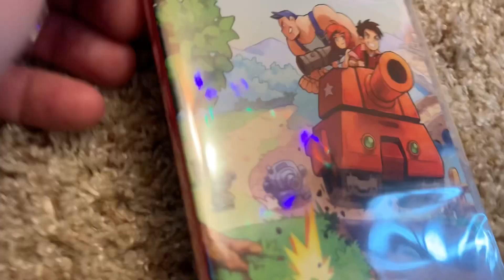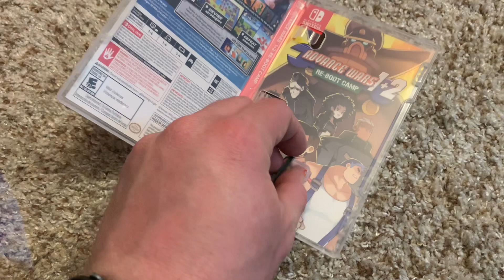Advance Wars 1+2: Re-Boot Camp - NINTENDO SWITCH - AMBIENT UNBOXING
Item Unboxed: Advance Wars 1+2: Re-Boot Camp - Nintendo Switch
MSRP (or estimate): $59.99
Amount Paid: $59.99

Link to Purchase: